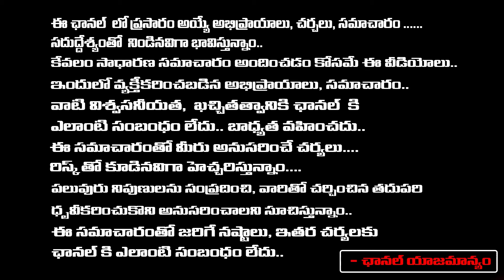Producer Natti Kumar Reveals Reasons Behind Devara Pre Release Event Cancel..? | RED TV Talkies